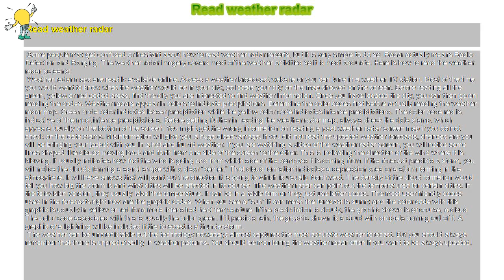How to : Read weather radar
Read weather radar

 Some people may get confused or hesitant about how to read weather radar reports, but it is very simple to do so. Radar actually means Radio Detection and Ranging. The weather radar imagery covers most of the weather activities so it is most accurate. Here is how to read the weather radar screens:

 Weather radar maps are readily available online. Access a weather broadcast website or you can tune in a weather TV station. Most of the time you would want to know what the weather would be in your city, so locate your city on the map showed on the screen. Before reading all the green, yellow or red coded areas, find the city you are interested to find weather information. Once you have located the city, you can then go on reading the codes. Weather radars appear in colors to indicate precipitations. Determine the color codes first before actually reading the weather radar map. Green code color indicates lesser precipitation while the yellow color code indicates intense precipitations. The color code red is indicative of the most intense precipitations. Before getting further in reading the weather radar map, always check the date stamp, which appears usually on the bottom of the screen. You might get the wrong information on reading a past weather radar screen map if you do not check on the date stamp. Misinformation will give you a huge disadvantage. If you did not read the updated weather forecasts, chances are you will be bringing your jacket with you in a hot and humid weather. If you are watching a video of the weather radar screen, you will notice some lines shaped like clouds moving back and forth from one side of the screen to the other. This is indicating the direction of the wind where it is blowing. It usually indicates how fast the wind is going and from which side of the compass it is coming from. If the forecast predicts a storm, you will notice the clouds forming a spiral shape with a clear “center.” That cloud formation indicates a depression area or a storm forming in the atmosphere. It will have arrows that will point out the direction it is going to which is usually Northwest. The density of the cloud formation would tell you how big the storm is and what cities will be affected in its course. The weather radar can point out the temperatures for certain cities. In the television version, they usually label the temperature. It can be in a table form or they just use letter codes. The most user friendly codes used in the forecasts right now are the graphic codes. When you see a “sun” it can mean the forecast is sunny and the color code with this graphic is usually in yellow or red for a more intensified heat temperature. If the precipitation is cloudy, the graphic shown is of course, a cloud. The color code associated with this is usually the color green. If it predicts rain, the graphic shown is a cloud with droplets coming out of it. A graphic of a lightning will be included if the forecast is a thunderstorm.

 The weather can be unpredictable but the technology nowadays almost captures the most accurate weather forecast. But you should always remember that there is unpredictability in weather patterns. You should be monitoring the weather radar often if you want to be always updated.